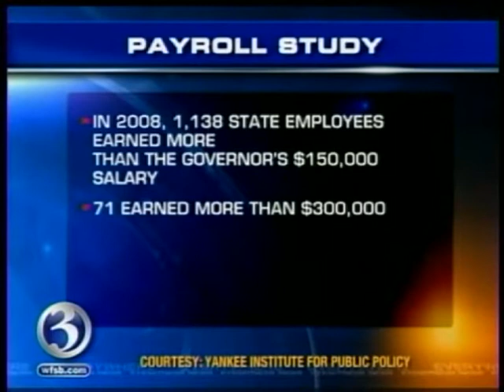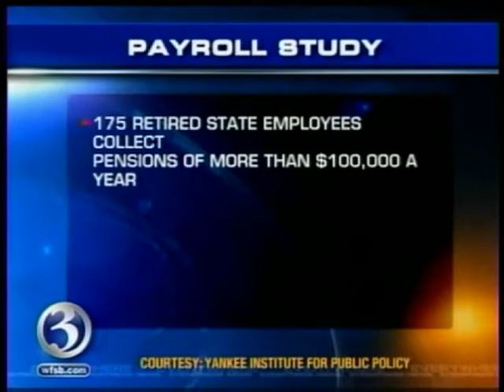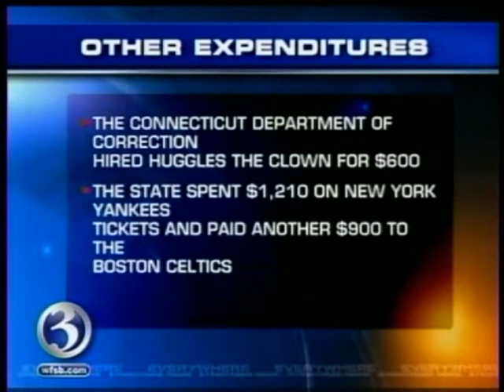Fergus Cullen on "Face the State"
Dennis House interviews Fergus Cullen on the Connecticut Sunlight Project and the Yankee Institute's findings.